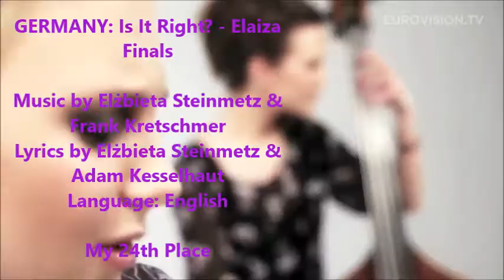(EUROVISION SONG CONTEST 2014) GERMANY: IS IT RIGHT - ELAIZA (FINALS) COMPLETE REVIEW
Elaiza are representing Germany at Eurovision Song Contest 2014 in Copenhagen, Denmark. They are singing the song Is It Right in the Final. This is the complete review for the entry.